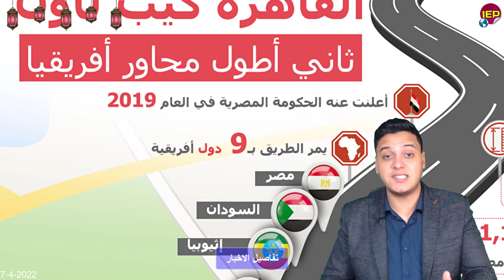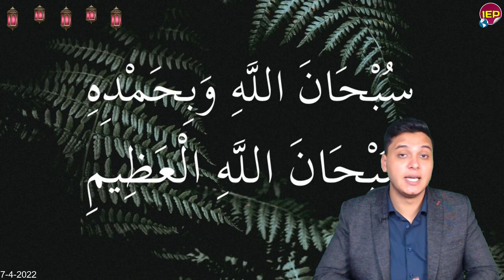مصر تشـ,ـق أفريقيا وخبر سار وعاجل لكل المصريين بشأن أسعار بعض السلع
اخر الاخبار
اخبار مصر اليوم
اخبار عربية
اخبار عالمية
اخبار اليوم